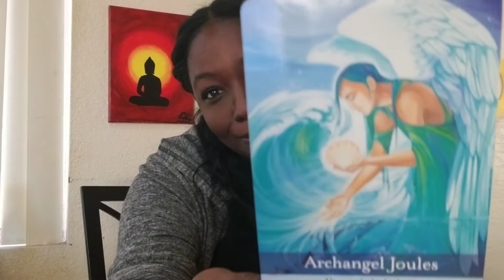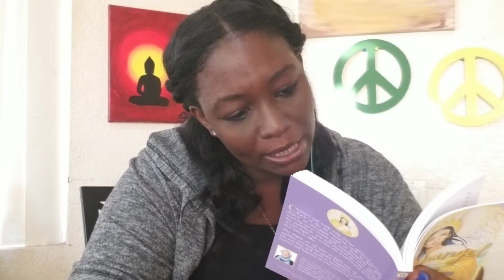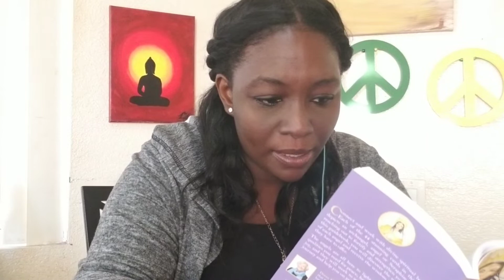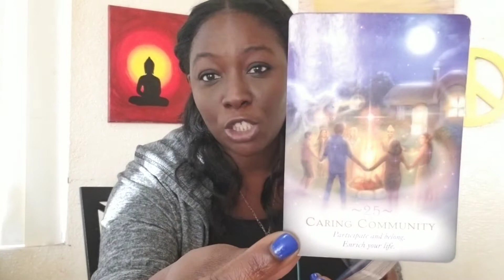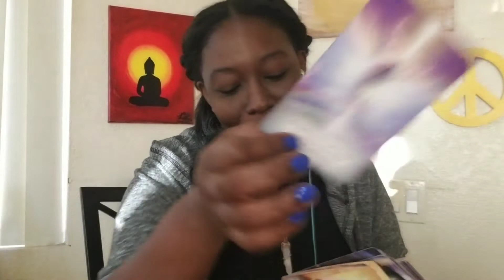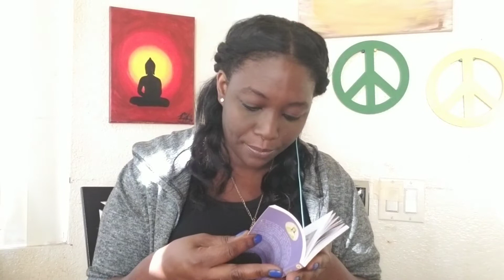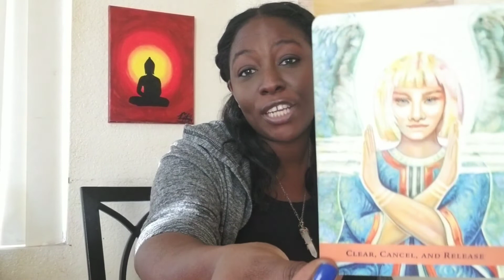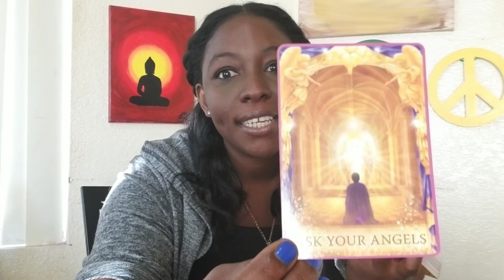Archangels Joules & Christine want to help you access the stellar gateway & earth star chakra